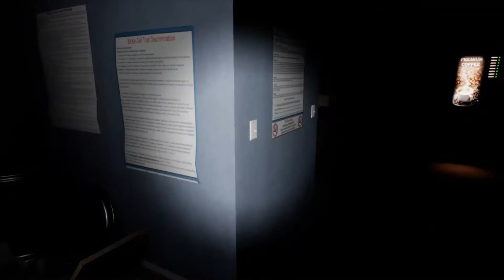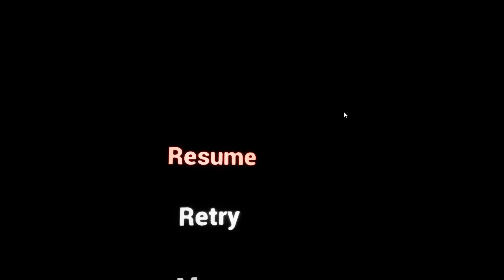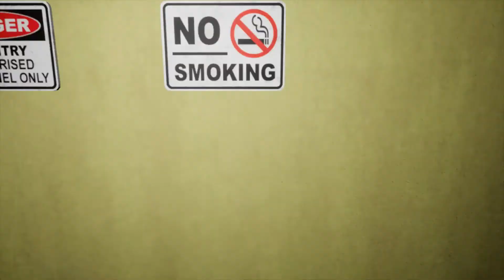YESS ONE MORE TO GO! Emily wants to P*ay 2 read description! 13+ Not ment for under 13!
Hey i cant say P L A Y because of coppa:)